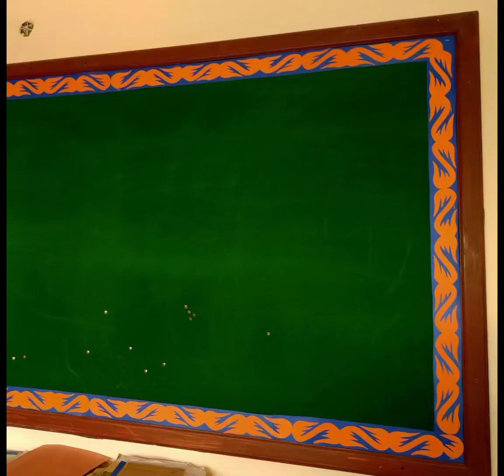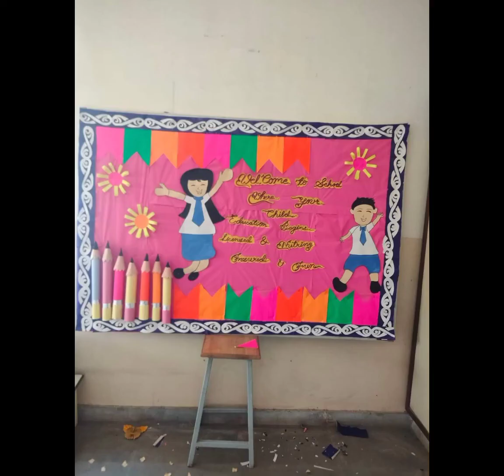Bulletin Border Design| Display Board Border Design|White Board& Soft Board Border Design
white board decoration ideas, white board border decoration ideas
Classroom decoration ideas, school decoration ideas, classroom decoration,class decoration ideas